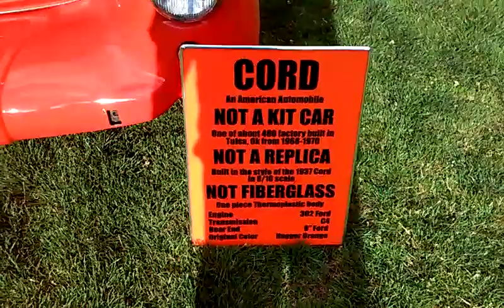2015 car show at a church, SW Beaverton Oregon